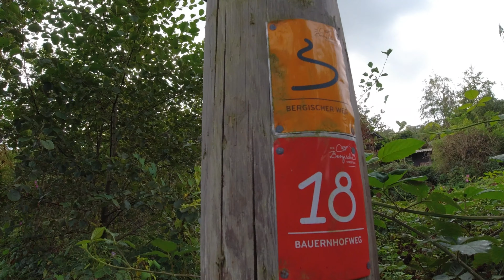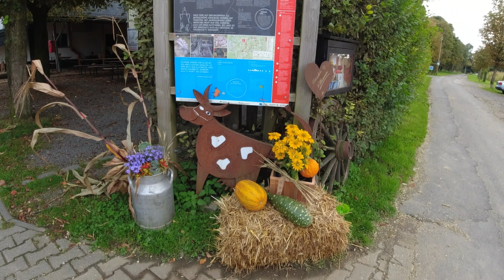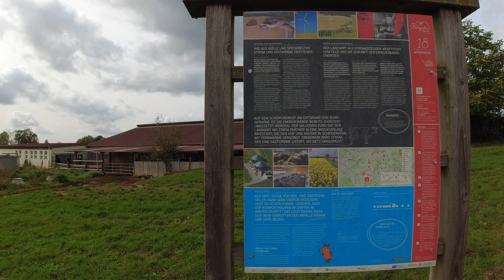Bauernhofweg (Streifzug #18)👨‍🌾🌽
Ela und ich waren auf dem 18. Streifzug des Bergischen Panoramasteig bzw. des Bergischen Weg unterwegs 🥾
Bei diesem 12,6 Kilometer langen Rundweg erfahrt ihr rund um Lohmar viel über das Leben auf einem Bauernhof 👨‍🌾